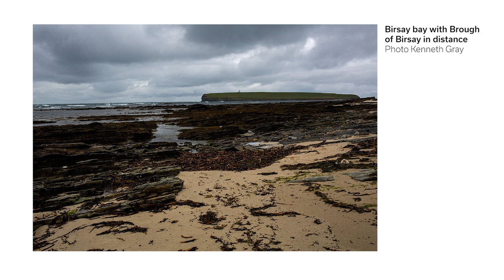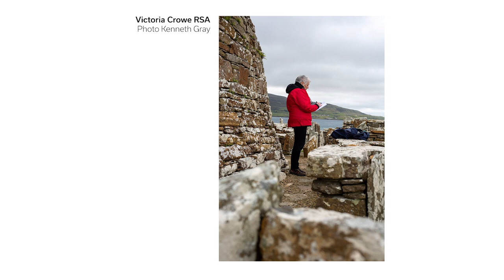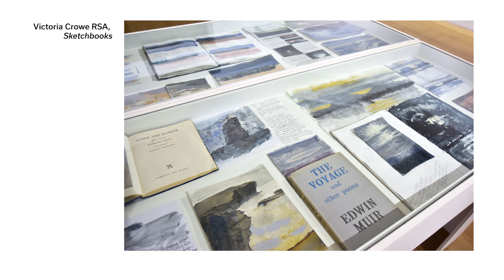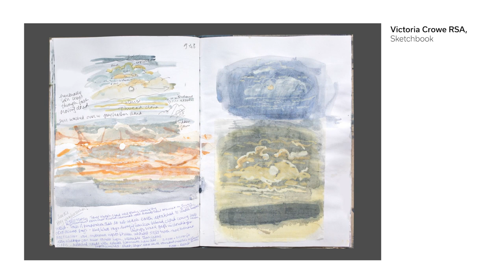Victoria Crowe RSA and Sir John Leighton: In Conversation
Victoria Crowe RSA discusses the time she spent on her residency at the Pier Arts Centre, Orkney, where she explored the island’s landscape, stripping the elements back to land, sky, sea, and vast open horizons, to observe more completely the ideas of changing light and atmosphere.

Victoria speaks on her residency, and the works created for Elemental in conversation with art historian, curator, and museum director Sir John Leighton.